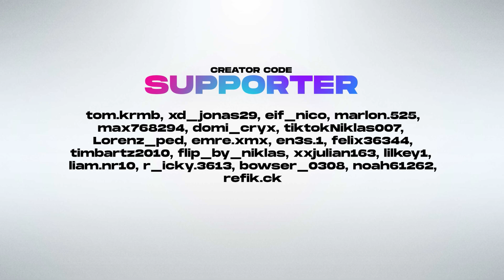WAS PASSIERT HIER? 😱 I Solo Victory Cash Cup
Heute habe ich den zweiten Solo Victory Cash Cup in der aktuellen Season Fortnite Chapter 4 Season 4 gespielt.
Der Cup war extrem komisch, es sind so viele sinnlose Dinge passiert und ich hab von vorne bis hinten nichts verstanden. Ob ich mich am Ende trotzdem qualifiziert habe oder nicht seht ihr am Ende des Videos! Viel Spaß :)

USE CODE: “RubixNice” in the Fortnite item shop ad​